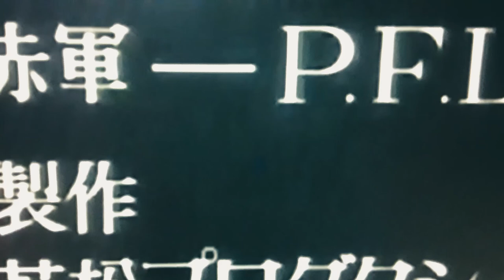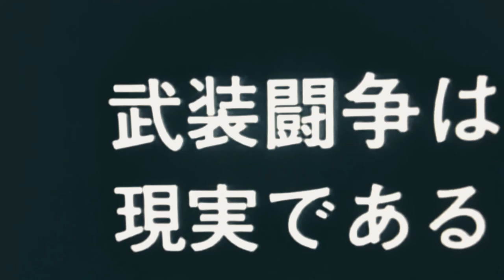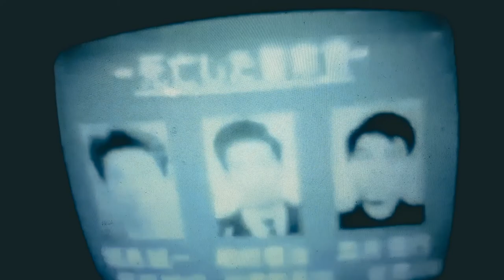psa: the language of oppressed people is armed struggle {TLOOP} ep visualizer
This is Art Rap.